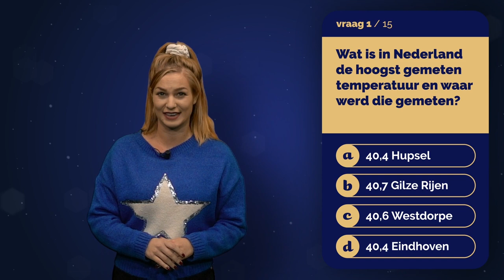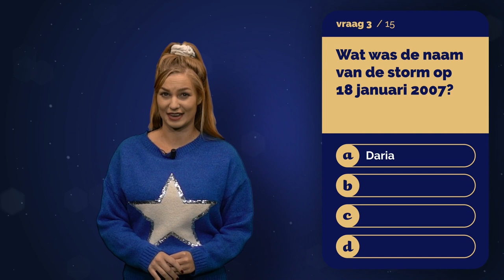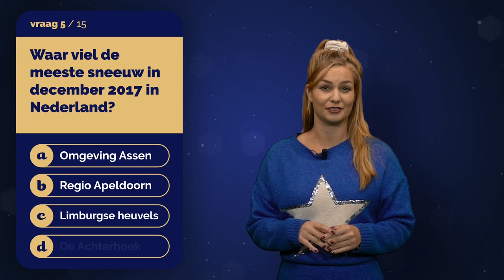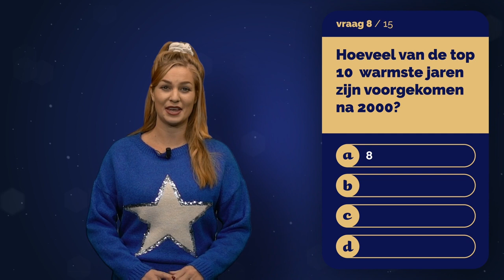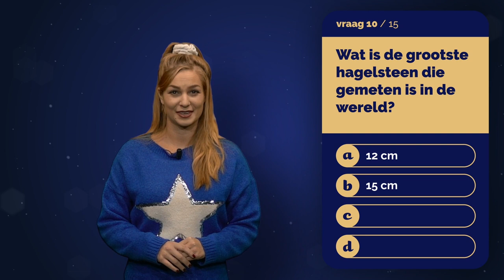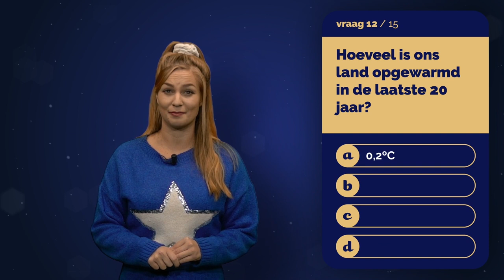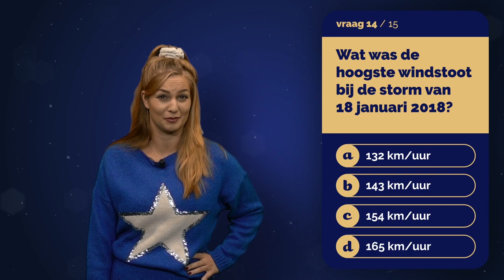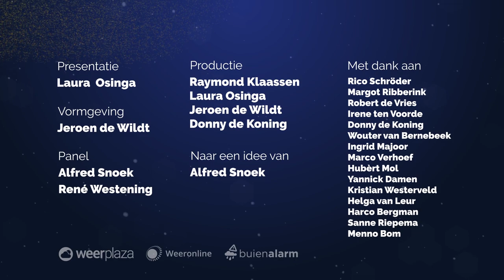De Grote Weerkwis: wat weet jij over het weer?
Tot 30 december kan je de Grote Weerkwis spelen en een prijs winnen! Weet jij de antwoorden op vragen van onder andere Helga van Leur, Hubèrt Mol, Robert de Vries, Wouter van Bernebeek, Irene ten Voorde en Marco Verhoef? Doe dan mee en maak ook nog eens kans op leuke prijzen. Het antwoordformulier vind je hier: